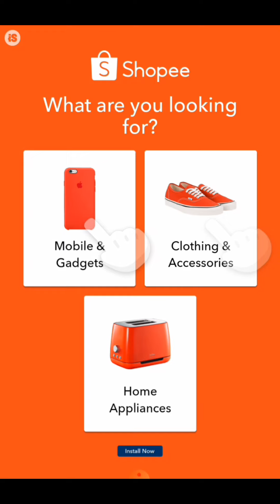IDLE ARK PART 5:UPGRADING OF THE SHIP